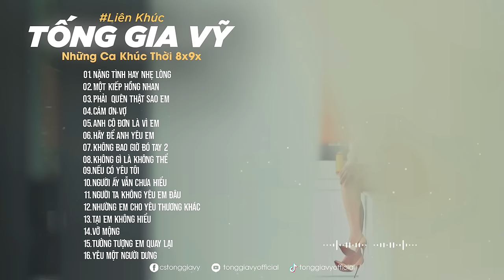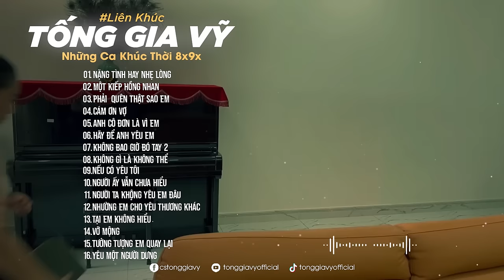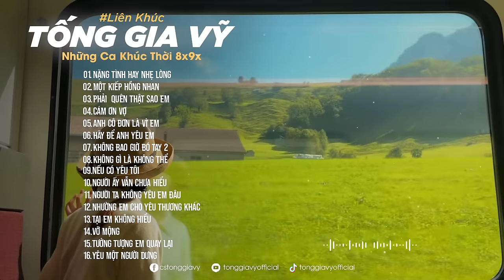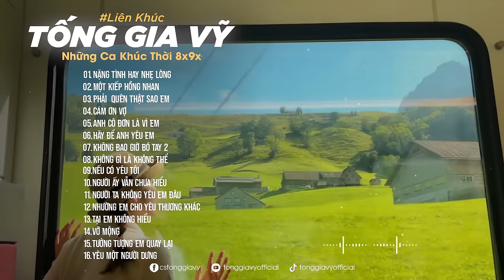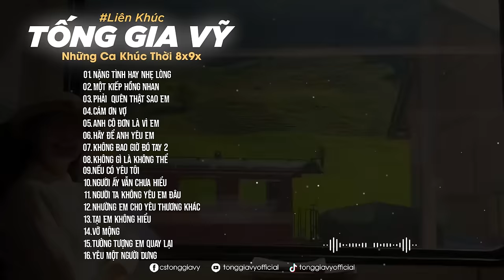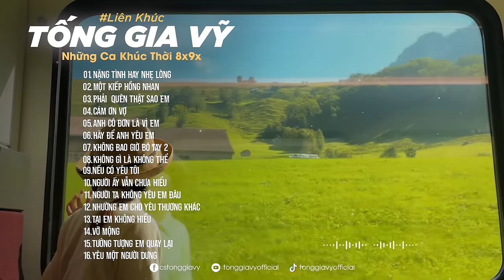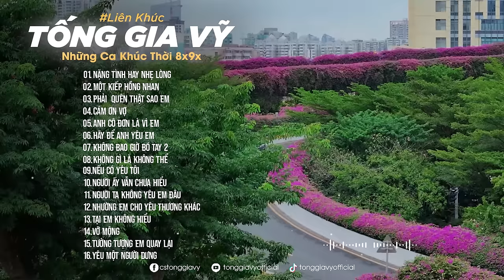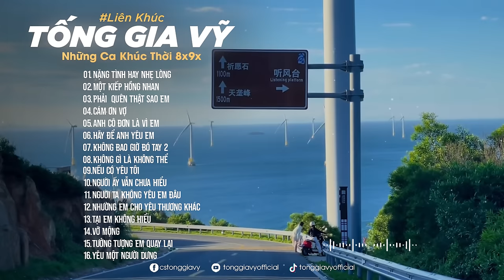NẶNG TÌNH HAY NHẸ LÒNG, MỘT KIẾP HỒNG NHAN, PHẢI QUÊN THẬT SAO EM | LIÊN KHÚC TỐNG GIA VỸ 2024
PLAY LIST:
1. Anh Thấy Mình Nhớ Em
2. Người Ta Không Yêu Em Đâu
3. Không Bao Giờ Anh Bó Tay 2
4. Thật Lòng Anh Rất Yêu Em
5. Cuộc Tình Buồn
6. Giọt Lệ Hoa Hồng
7. Hãy Để Anh Yêu Em
8. Người Ấy Vẫn Chưa Hiểu
9. Nụ Hôn Ấm Áp
10. Tại Em Không Hiểu
11. Thấm Thía
12. Thật Lòng Anh Rất Yêu Em
13. Tưởng Tượng Em Quay Lại
14. Anh Là Người Chung Tình
15. Càng Quên Càng Nhớ
16. Cuộc Tình Buồn